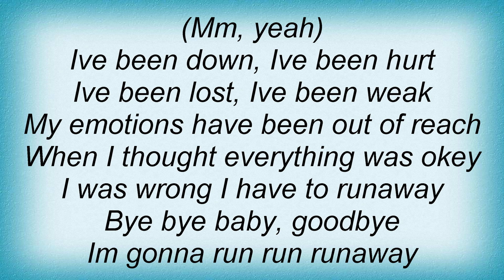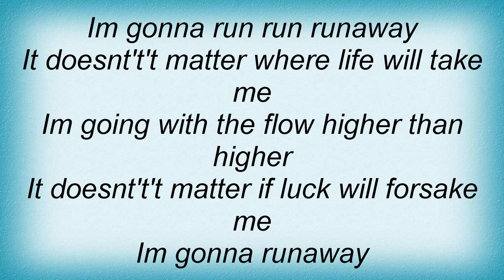16527 Pandora - Runaway Lyrics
16527 Pandora - Runaway Lyrics